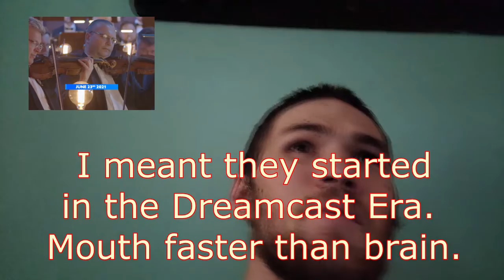Sonic Central Event 2021- Reaction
Definitely not original in anyway, but a first for the channel. Hope to bring more like this in the future. My boy looks like he's making a Comeback.